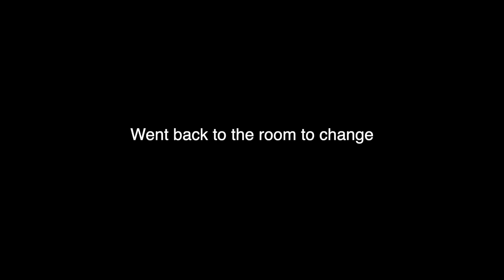SO CUTE!!😊 POOL TIME @ Radisson Hotel Phoenix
I found some old video footage. Enjoy!
Gear:
Sony a6400
RØDE - VideoMicro
DJI Osmo Pocket
Freewell Light Pollution Reduction Camera Lens Filter
PolarPro Cinema Series Filter 3-Pack
Neewer Ring Light Kit [Upgraded Version-Ultra Slim] - 18"
GoPro Hero6 Black